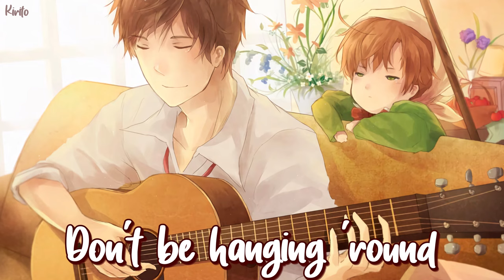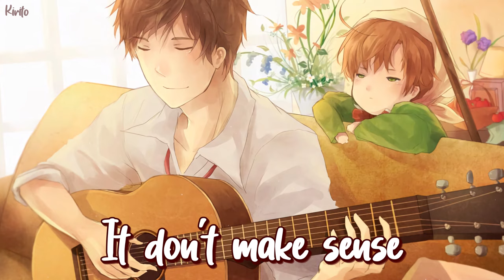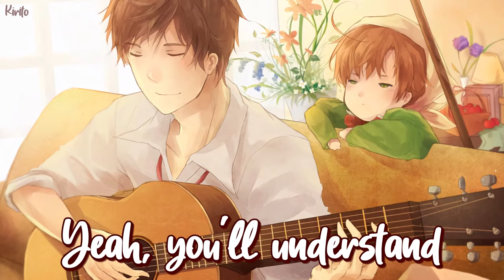Nightcore - When You Love Someone (James TW) - (Lyrics)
This song by James TW explores the topic of divorce in his catchy ballad which was inspired by a young boy to whom he was teaching drums. James discovered that this kid’s parents were getting divorced before the boy found out, and in order to tell the boy the news in a way he’d understand, James wrote this song.
✪Song:  James TW - When You Love Someone
✪Nightcored by Me

✩Lyrics:
Come home early after class
Don't be hanging 'round the back of the schoolyard
I've been called up by a teacher
She says she can't even reach you 'cause you're so far
You've been talking with your fist
We didn't raise you up like this, now did we
There have been changes in this house
Things that you don't know about in this family
It don't make sense, but nevertheless
You gotta believe us, it's all for the best
It don't make sense
The way things go
Son you should know
Sometimes moms and dads fall out of love
Sometimes two homes are better than one
Some things you can't tell your sister 'cause she's still too young
Yeah you'll understand
When you love someone
There ain't no one here to blame
Nothing's going to change with your old friends
Your room will stay the same
'Cause you'll only be away on the weekends
It don't add up
We'll always love you no matter what
Yeah you'll understand
And if we're crying on the couch
Don't let it freak you out
This has been so hard
Sometimes the best intentions just ain't enough